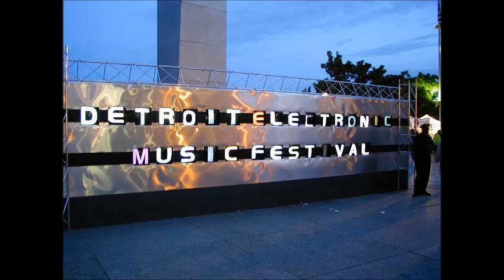Adult Live @ The Detroit Electronic Music Festival MI 2000